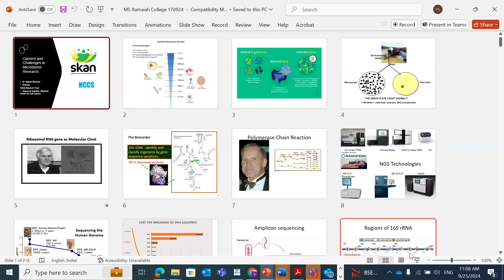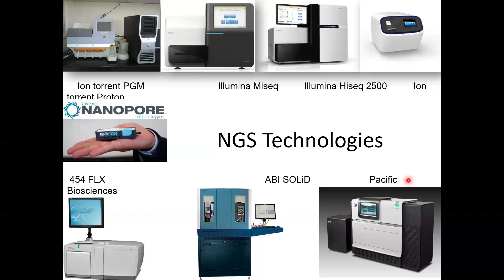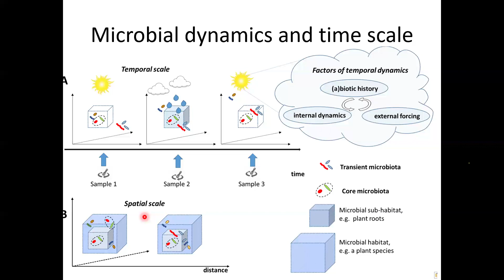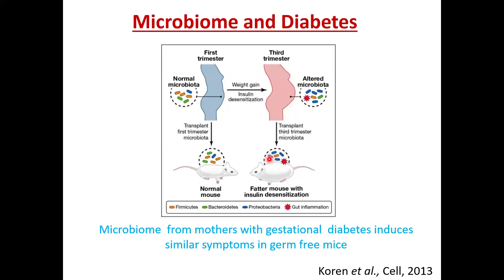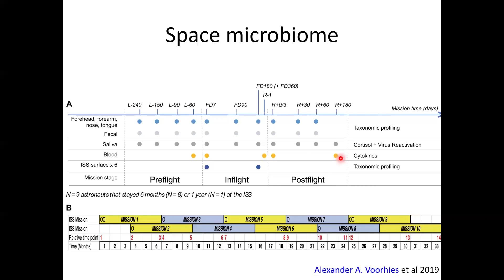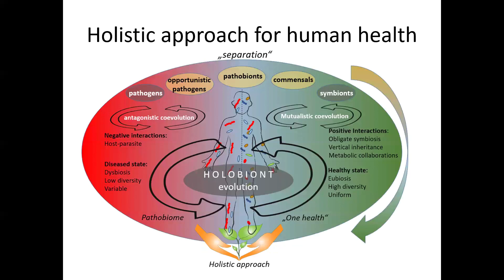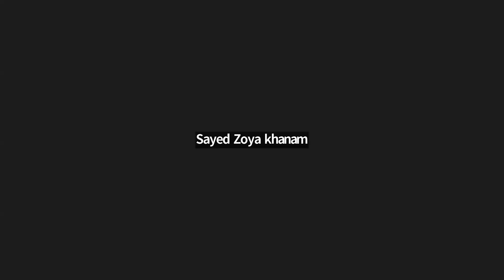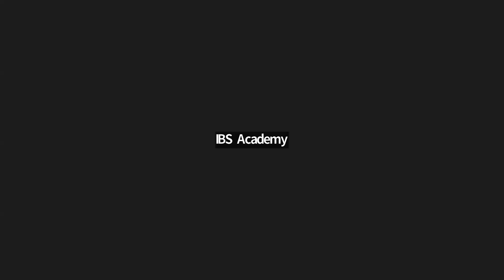28 September 2024